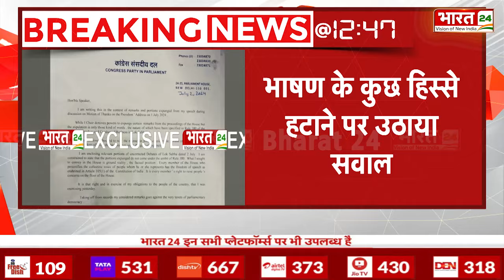भाषण पर चली थी कैंची, अब Rahul Gandhi ने स्पीकर Om Birla को लिख दिया पत्र, कहा- ये लोकतंत्र के खिलाफ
नेता प्रतिपक्ष राहुल गांधी के भाषण से कुछ अंश हटा दिए गए थे। अब उन्होंने स्पीकर ओम बिड़ला को पत्र लिखा है। उन्होंने कहा कि, 'यह देखकर में स्तब्ध हूं कि मेरे भाषण के काफी हिस्से को कार्यवाही से हटाने की आड़ में हटा दिया गया है। मेरी टिप्पणियों को रिकॉर्ड से हटाना संसदीय लोकतंत्र के मूल सिद्धांतों के खिलाफ है।'

Some parts were removed from the speech of Leader of Opposition Rahul Gandhi. Now he has written a letter to Speaker Om Birla. He said, 'I am shocked to see that a large part of my speech has been removed under the pretext of removing it from the proceedings. Removing my comments from the record is against the basic principles of parliamentary democracy.'

Anchor Name : Ranjana Rawat | Show Name : News | Time : 1:00 PM | Date : 02/07/2024 | Published By: Pooja Saini Malik